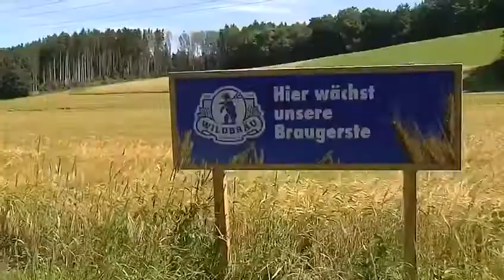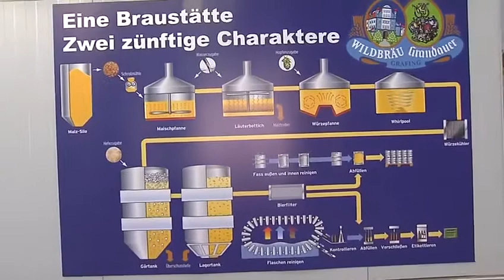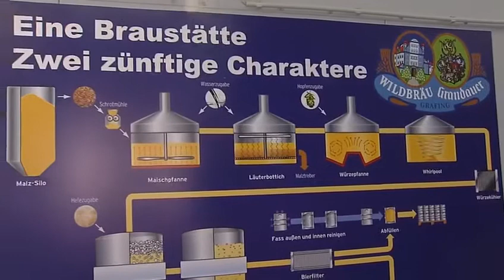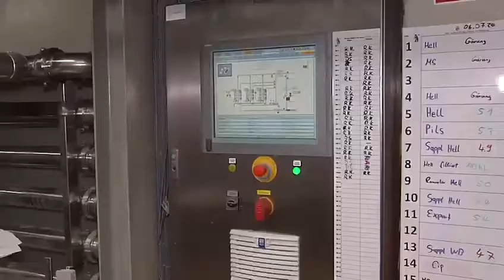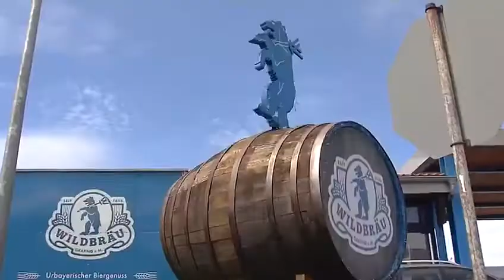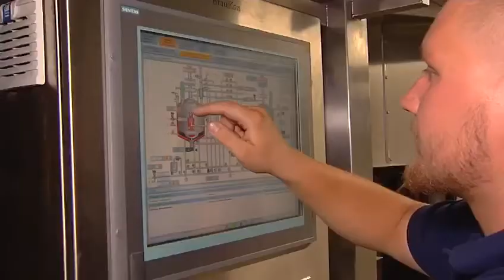München.tv beim Wildbräu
Beitrag vom Juli 2020 mit Einblicken in unsere Brauerei